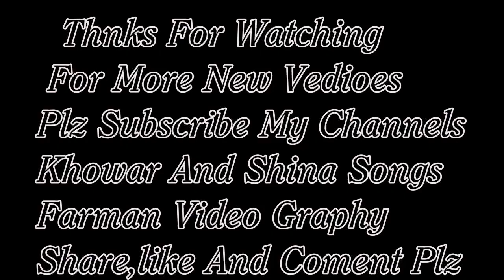khowar New Song!Zafar and Gb Dance song Chitrali Old "khowar and Shina songs "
You can found the following contents in Khowar&shina Songs:
khowar new Chitrali New Song Khowar GB New Songs  new song 2020 | | Muhsin Hayat Shadab n2019 &Shakeel Sameen khowar new Song 2020 &khowar new song 2019 zafar Hayat Fehmeed Hussian shahzad ayubi Irfan Taj shahzad ayubichitrali hussan abadi, Shahid Akhter Qalandar, Almas Eman,mansoor new dance 2018asghar ali sagar song 2018song 2019danish rashidchitrali doll 2018song 2019 shahzad ayubishuja ul haq songschitrali new doll 2019chitrali funny videossong 2018 akhtar azamchitrali old songschitral somapala song 2018chitrali dancesong 2018 hazrat uddindanish rashid song 2018song 2018 muhsin hayatakhtar azam new song 2019chitrali song 2019 asgharchitrali dhola istok bazmi Song GB songs ,Gb Leatest  Hunza Songs ,shahid akhtar Songs  Rehmat Ali Shah ,SultanSongs,Chilasi Songs also you can found songs of  Fahmeed Irfan.Khowar newsongs jabir khan jabir,salman paras, zafar waqar taj,iqbal hussain iqbal,rashid iqbal rashid,raja babar, Nisar Chahat,Sher Khan Nagari,jan ali,Sajjad Ur Rehman Sajjad,Fayaz ur rehman Falak,Burhan Iqbal,Moshin hayatKhalid  shahbab, rehmat ali, Abdul gafur chilasi Ansar Ilahi  ,Shehzad Ayube ,zafar Hayat ,Fehmeed Hussian Fahmeed ,and  Murad New Songs 2019 My Ghizer  ,My Chitral ,Chitrali Dance And Vedies
 more..
Khowar newsongs
Find Songs
Khowar new song 2019
Khowar song
Khowar Vedies
Khowar song
Chitrali latest song 2019
chitral
New Khowar Song 2019
chitral news
Khowar dance
chitrali song
chitrali song 2019
chitral news
chitrali new song
chitrali video
gilgit baltistan
Tasawar-ul-Karim Baig
shina songs
burushaski songs
burushaski songs 2018
khowar songs
gilgit song
gilgit weather
gilgit baltistan
gilgi
chitrali waistcoat
chitral weather
chitrali songs